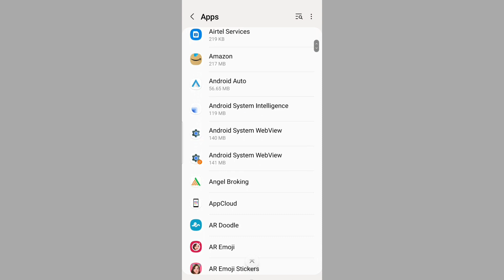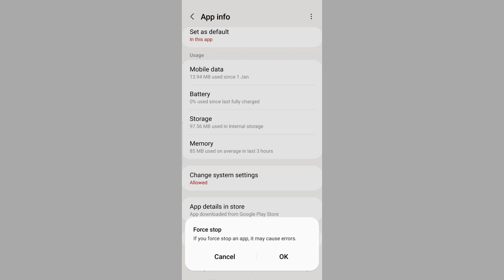Dream11 download nahi ho raha hai | Dream11 app download nahi ho raha hai kya karen